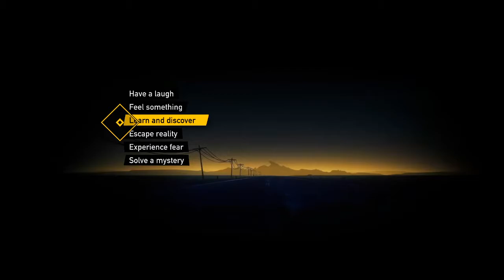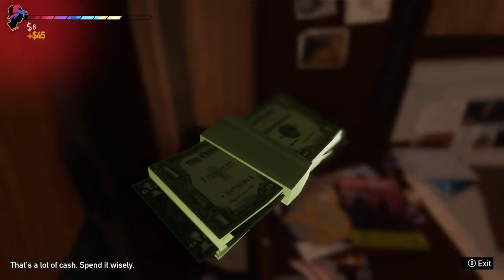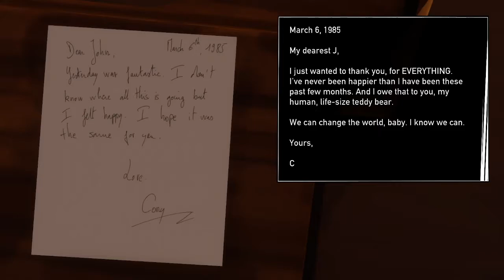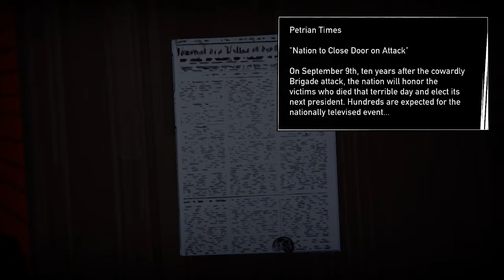Road Trip Time!! [Road 96] [Part One]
Part one of Road 96

Twitch.tv/chardoodles